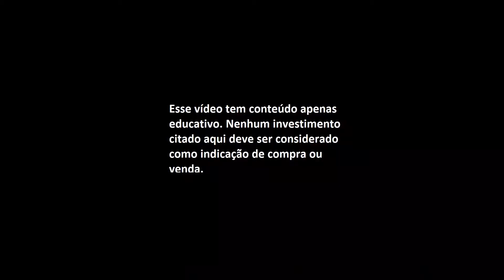Como administrar melhor seus investimentos [3 dicas para aplicar hoje!]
📚 Adquira nosso livro sobre como pagar as dívidas e começar a investir

Planilhas são a melhor forma de controlar nossos investimentos. Por isso, estou disponibilizando uma versão da planilha que eu utilizo para controlar meus gastos e investir mais.

Resumo das dicas:

- Ter uma planilha
- Ter regras para escolher os melhores ativos para você
- Ter no máximo 2 corretoras de cada país

Obrigada!